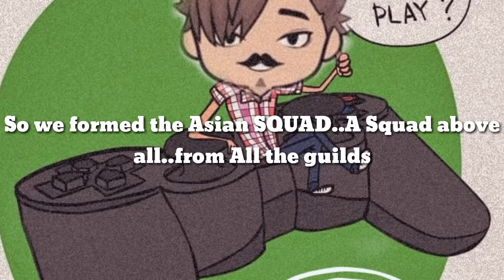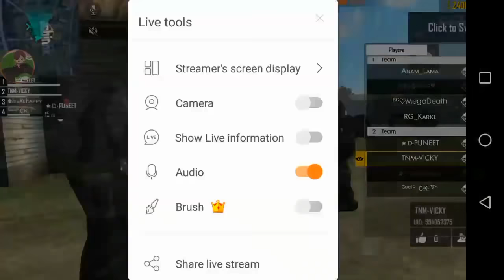Indian Freefire Champion vs Nepal freefire champion in clash squad | Never seen battle like this